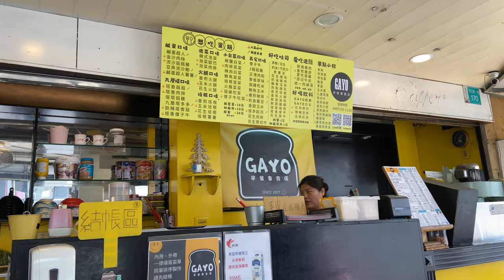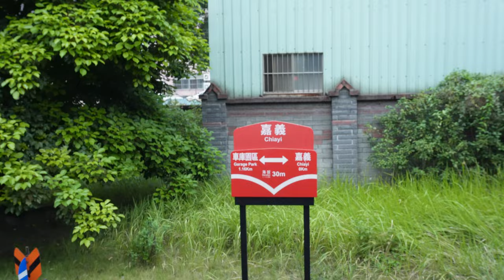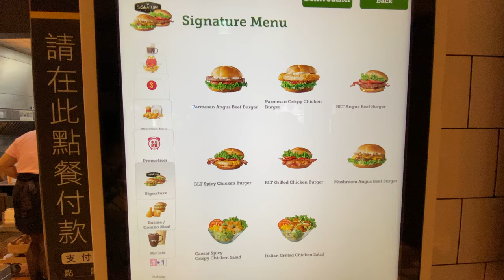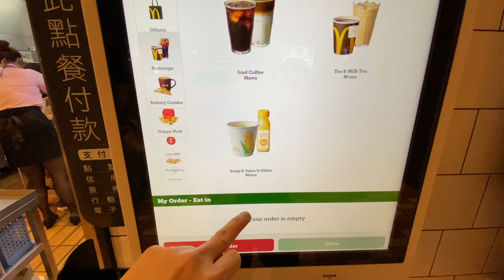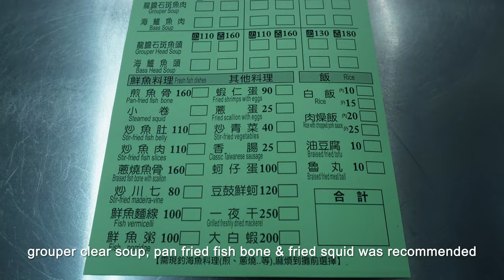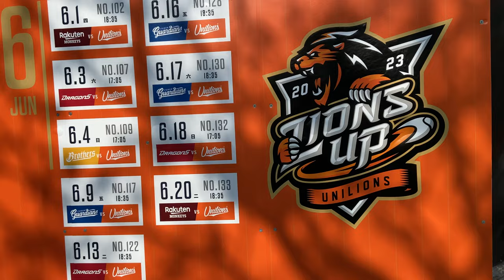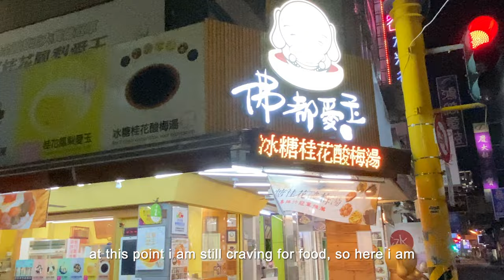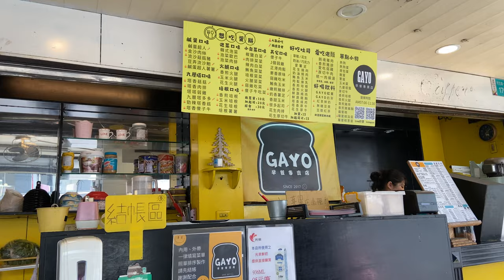TAINAN VLOG — exploring Breakfast Food, Cafe, Capsule Hotel, Baseball Stadium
Hello travelers wanna-be, this is my first trip to Tainan but fifth time in Taiwan.
My conclusion of Tainan in 3 phrases, food heaven, historical visuals and cafe culture.